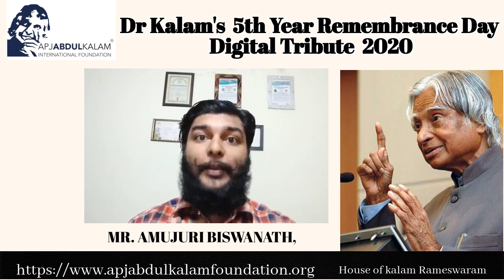Tribute to MissileManofIndia BharatRatna DrAPJAbdulKalam by AmujuriBiswanath on 27 July 2020.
Tribute to BharatRatna DrAPJAbdulKalam by AmujuriBiswanath on 5th Remembrance Day 27 July 2020.

Avul Pakir Jainulabdeen Abdul Kalam (/ˈɑːbdəl kəˈlɑːm/ (listen); 15 October 1931 – 27 July 2015) was an Indian aerospace scientist and statesman who served as the 11th President of India from 2002 to 2007. He was born and raised in Rameswaram, Tamil Nadu and studied physics and aerospace engineering. He spent the next four decades as a scientist and science administrator, mainly at the Defence Research and Development Organisation (DRDO) and Indian Space Research Organisation (ISRO) and was intimately involved in India's civilian space programme and military missile development efforts. He thus came to be known as the Missile Man of India for his work on the development of ballistic missile and launch vehicle technology. He also played a pivotal organisational, technical, and political role in India's Pokhran-II nuclear tests in 1998, the first since the original nuclear test by India in 1974.